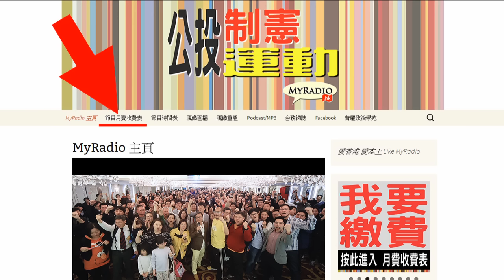大香港早晨 160425 ep566 p3 of 4 政府場合禁學生記者採訪 呂秉權斥制度落後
主持  陳四  Christine  阿康  阿年  Godwin
嘉賓  呂秉權（浸會大學新聞系高級講師、大專新聞教育工作者聯席）